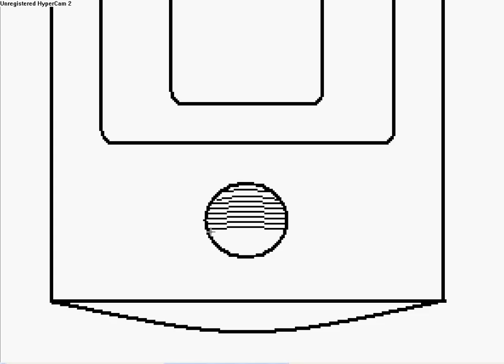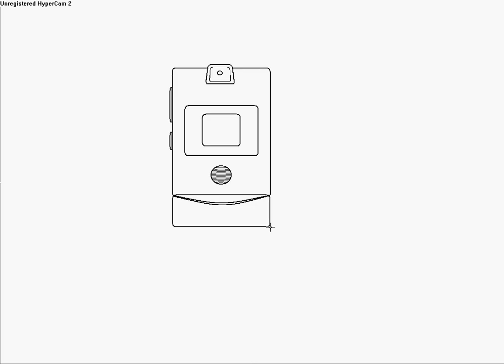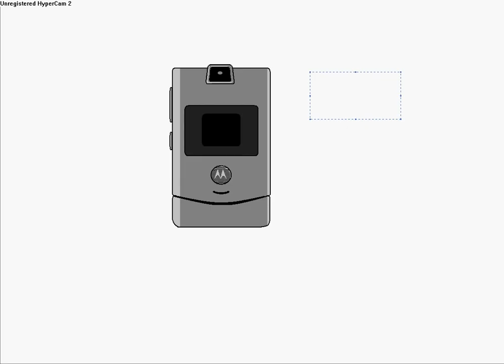Speed Painting: Motorola Razr phone in MS Paint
This was done in MS Paint; it's the razr phone. Enjoy!